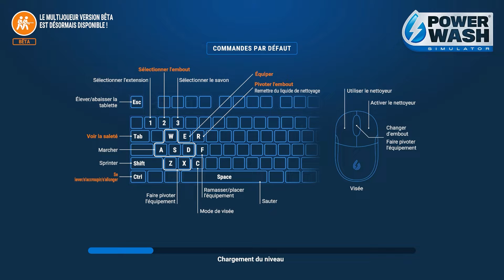Carrière suivi sur PowerWash Simulator Ep24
C'est l'épisode 24 de ma carrière suivi sur PowerWash Simulator.